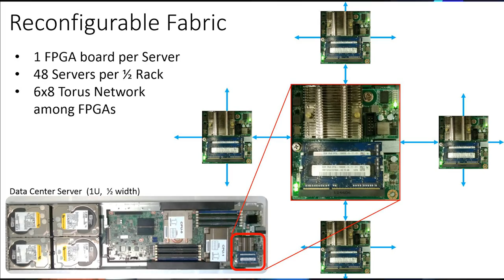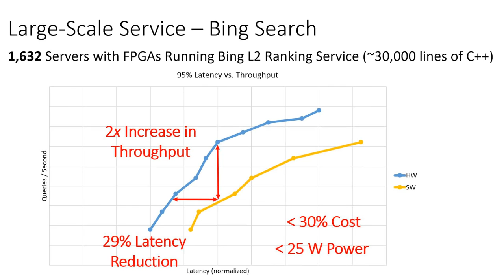Ushering in the Era of Programmable Hardware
Larry Larsen speaks with Doug Burger about the findings of a Microsoft Research and Bing research project that equipped servers with reconfigurable hardware, in the form of field-programmable gate arrays (FPGAs), to accelerate datacenter services. Based on the success of the pilot, Bing will roll out FPGA-enhanced servers in one datacenter to process customer searches starting in early 2015.